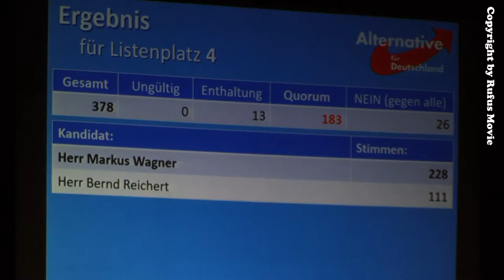Markus Wagner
Listenplatz 4